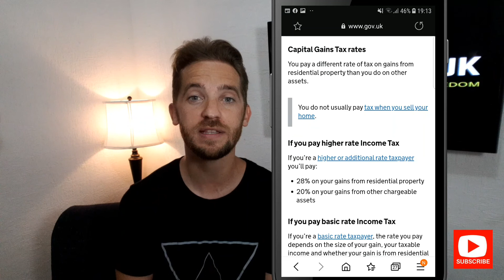Started investing? Now what about the tax? - An introduction to UK tax for shareholders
If you are a beginner investor or stock trader you will need to consider how to plan for tax. This introduction looks at UK tax for beginner investors. Dividend tax and capital gains tax are both covered.

About trader_uk - We share content on finance related topics. Specifically how to manage your money and how to grow your wealth. We run a live trading account and openly share investments that’s are performing well. We are a research platform for young investors looking to expand their knowledge and share a community with likeminded entrepreneurs.